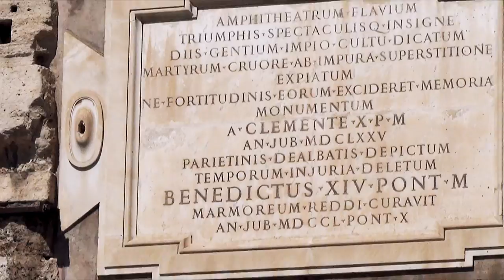Forjadores del tiempo. Giostra 2014. Visita a Roma.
Fueron unas horas de carreras, pero pudimos contemplar de pasada muchos de los rincones de la poderosa Roma de hace 2.000 años. Con un sol que no perdonaba y unas fuentes de agua fría a las que acudíamos como oasis en el desierto, llegamos a la conclusión de que Roma no se hizo en un día y que por ello hace falta más de uno para verla y disfrutarla.